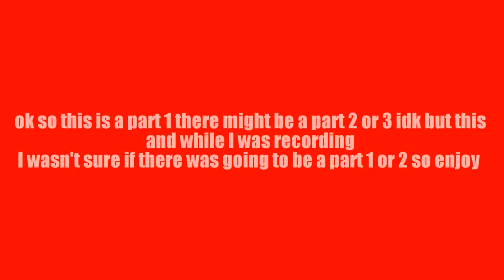fronza 5 gameplay part 1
follow me on the insta aka Instagram @foolak47 gamer

and add me on the snap aka snap chat @foolak47 gamer